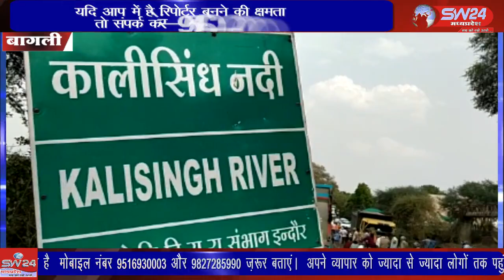SW 24 News Madhyapradesh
bagli शासन प्रशासन लाख दावे करें कि किसानों के हित में जमीनी स्तर पर तेजी से कार्य किए जा रहा है। लेकिन आज भी ग्रामीण क्षेत्र में शासन प्रशासन के विकास के दावे झूठे साबित होते दिखाई देते हैं।